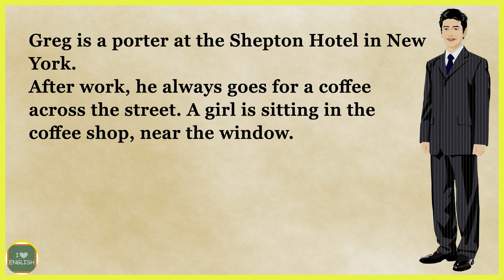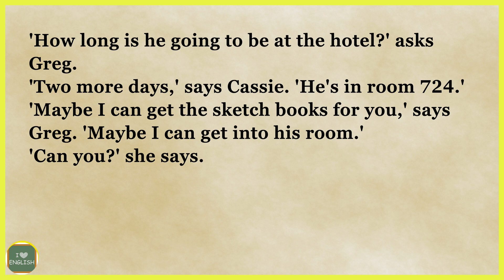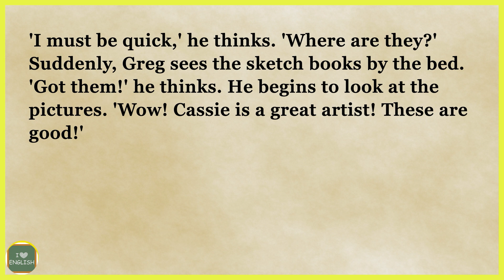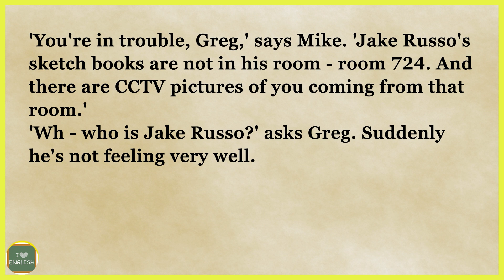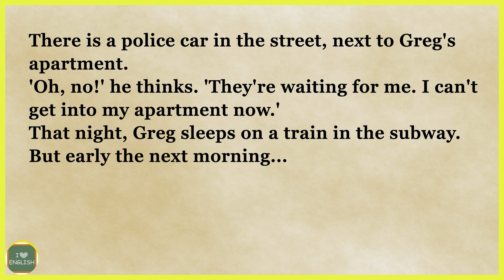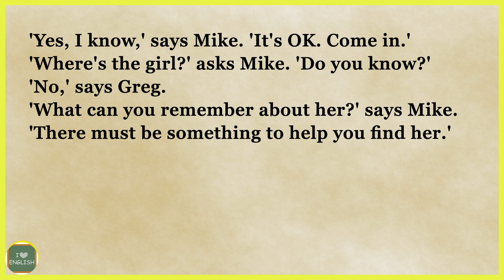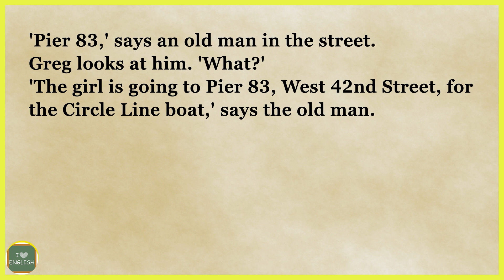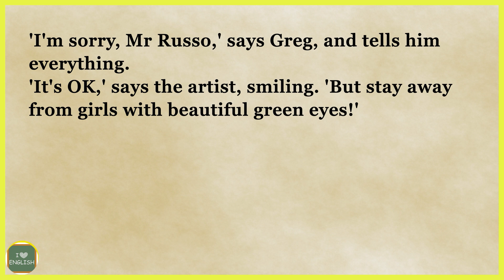Improve your English Through Stories 🔥 | Beautiful Girl | Level 0 | Awesome English